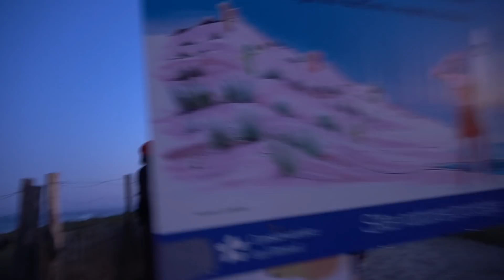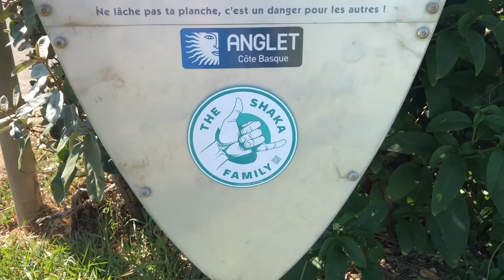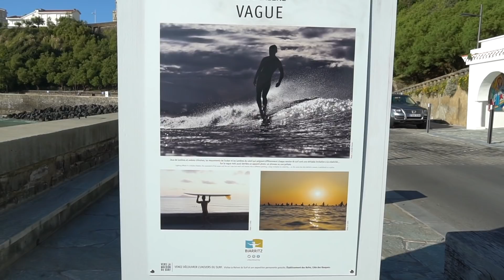We SCORED pumping WAVES in FRANCE!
This is the best surf trip ever! We absolutely scored pumping waves in Hossegor, France! Surfing in Europe is straight up the dream come true!! I am stoked, I hope you guys are enjoying the videos!! THANKS FOR THE DREAM!!! - Love Ben

Thumbnail by @leocalbry

Mantis
Guustavv

The Best Of Myself (Tigerblood Jewel Remix)The Best Of Myself (Tigerblood Jewel Remix)
Daniel Gunnarsson feat. Tigerblood JewelDaniel Gunnarsson feat. T

Un Jour Étrange
Joe E. Lee

Paris in Spring
Trabant 33

Me and My Accordion
Joe E. Lee

L'épicurien
Joe E. Lee

Paris in Spring
Trabant 33